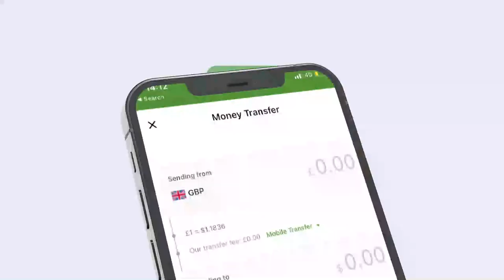Gudida Diiwaan-galinta Ururada JSL oo soo gaba-gabeeyay wajigii labaad ee shuruudaha Ururada Siya...